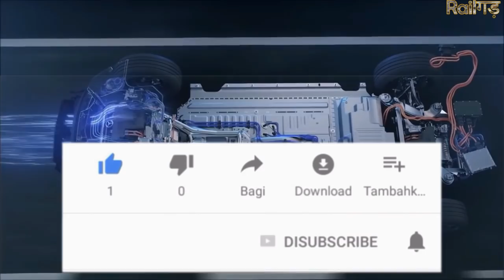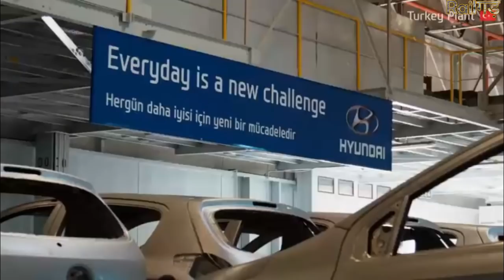Epiroc completes a ST1030 battery conversion in India at Bengaluru engineering centre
Today Topic..
At the Epiroc Engineering centre in Bengaluru, Karnataka, India, a team led by Sathish Selvan recently completed the battery conversion of a 10 t class ST1030 Scooptram.

                          (2).
                          (3).
Videos Credit-Epiroc Group
Bombardier transportation
Alstom